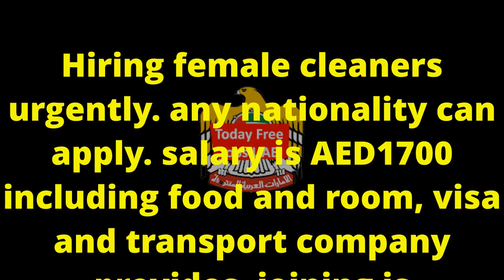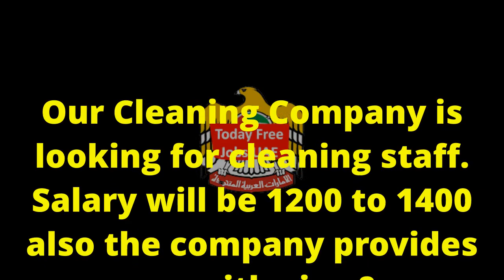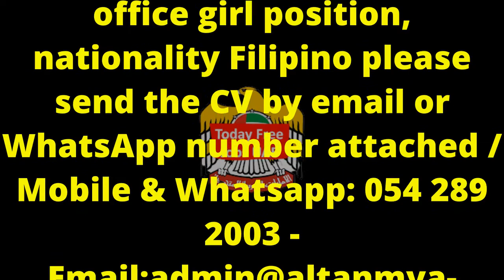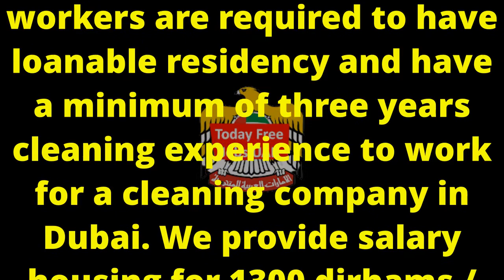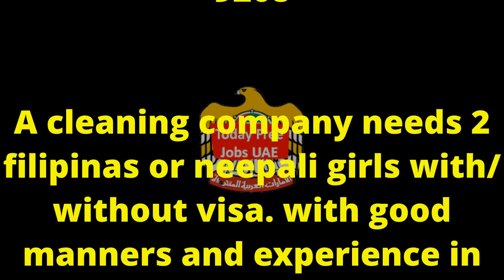Cleaning Job Vacancies in Dubai UAE | todayfreejobsuae Today Free Jobs UAE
Dubai Jobs For Freshers || Free Visa+ Food+ Accommodation & Attractive Salary || Dubai Job Vacancy 2022
2022

1. Dubai Jobs
2. Dubai Urgent Job Hiring
3. Jobs In Dubai
4. Visa Of Dubai
5. Visa Of Dubai Cost
6. Visa Dubai Da
7. Visa Dubai Ka
8. Visa Dubai 2020
9. Dubai Jobs
10
27.Dubai job free visa 2020
28.Duty free jobs in dubai
29.Free visa free ticket jobs in dubai for nepali 2020
30.Driver jobs in dubai free visa
31.Free jobs in dubai